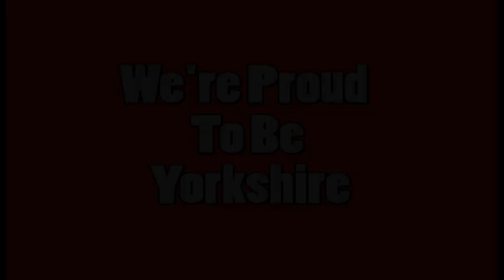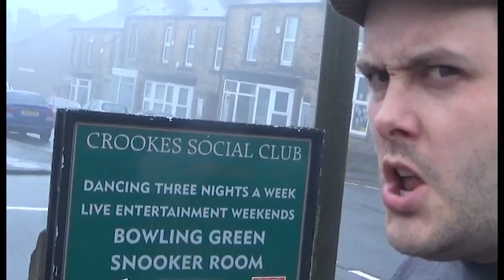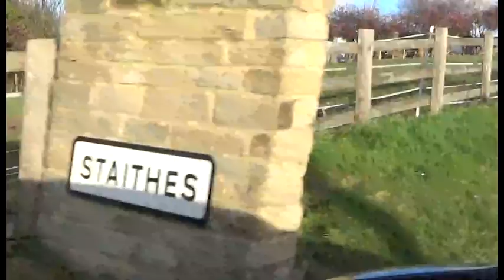3 Yorkshireteers - We're Proud To Be Yorkshire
So much ter love abaart us glorious county!

Not up for arguin' t'finer points. Sum artistic license used. All filming wa done over lots of time, an all recent stuff wa' Covid-compliant.

Lyrics:
Fred Trueman, Yorkshire Day,
Yorkshire Pudding, Runswick Bay
Brian Blessed, Harewood House and Burton Agnes Hall.

Ted Hughes, fly fishin’, even Yorkshire television,
North Riding, East Riding, West Riding anorl.

Terriers, Yorkshire Tea, proper beefy gravy,

Morris dancers, Rugby League, an’ every bloody tyke.
Whitby Abbey, Steel City, Nora Batty’s proper pretty,
Don Revie, Don Valley, Doncaster and Dane’s Dyke

We're proud ter be York-shire,

From t’Staithes ter t’Totley
Straight through Ripon an’ Otley

From t’North Sea ter Cornholme
We call it all ‘ome!

Henderson’s, Seabrook, James Martin (t’telly cook)

Humber Bridge, North York Moors an’ t’oldest football team.
Yorkshire Dales, Brontes, Kellingley Colliery,

Geoff Boycott, Gordon Banks and Betty’s tea wi’ cream.

Captain Cook, Kiki Dee, Sam Smith’s Brewery,
Michael Palin, Ernie Wise, and cheese from Wensleydale,

Def Leppard, Human League, Sir Ben Kingsley,

Calderdale, Wharfedale, Airedale and Emmerdale

Chorus

William Wilberforce, Alan Bennett, Guy Fawkes,

York Minster, Ilkley Moor, Robin Hood Airport
Harold Wilson, Henry Moore, can tha’ think of any more?
Joe and Jarvis Cocker, Bigfellas and Queens Court,

Liquorice, Brownlee’s, Tony Christie, Rowntrees,
Rhubarb sheds, Judy Dench, Harrogate, Belle Isle,
Brian Glover, Jess Ennis,
Roger Taylor (he played Tennis),
Patrick Stewart, Pudsey Bear
And Yorkshireteers wi Yorkshire Style